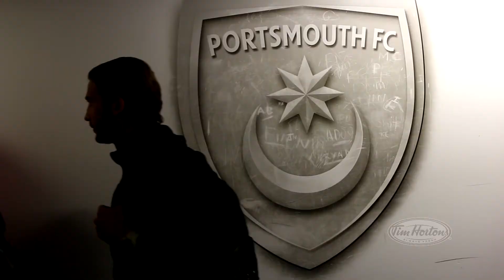Bengal Magazine Season 11 - Episode 1 (8/31/16)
Head football coach Jerry Boyes and junior Dale Stewart; Head women’s soccer coach Nicholas DeMarsh and junior Victoria Colotti; Head men’s soccer coach Mark Howlett and junior Sammy Wasson. Hosted by Tom Koller.